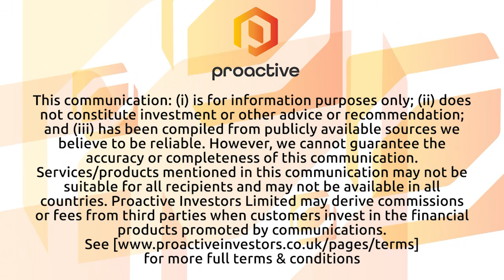Kinetiko Energy inks IDC deal for largest onshore LNG project in South Africa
Kinetiko Energy Ltd (ASX:KKO, OTC:KKOEF) CEO Nick de Blocq tells Proactive the company has taken a massive step in its objective to provide a sustainable cleaner energy solution for South Africa by executing an agreement with the Industrial Development Corporation of South Africa (IDC) to co-develop a joint venture for the appraisal and production of LNG to deliver 50MW growing to 500MW gas equivalent energy. The first stage will be a 50MW equivalent project estimated to cost approximately A$138 million comprising A$90 million in equity and A$48 million in debt. The agreement also grants IDC the option to participate in the co-development of further 1,000MW LNG gas equivalent projects, totalling 1.5GW. Meanwhile, Kinetiko has also passed another major milestone on declaring maiden gas reserves of 6.4 BCF at its South African JV gas fields with its 49% share totalling 3.1 BCF.